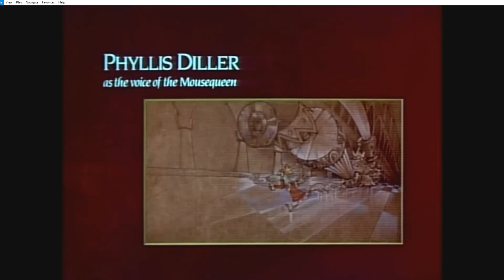El príncipe Cascanueces 1990 película parte 1 "El comienzo"